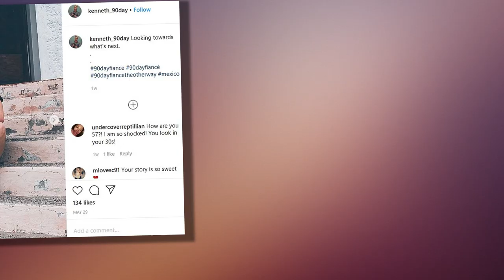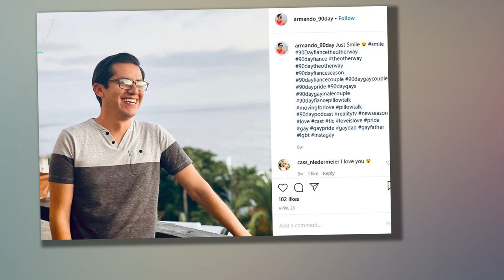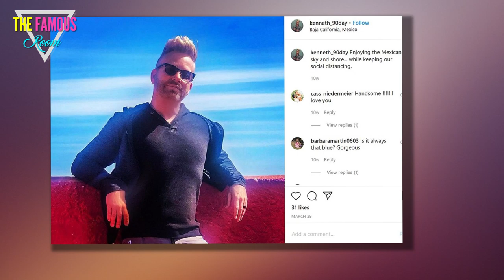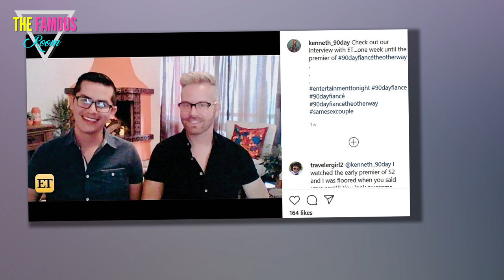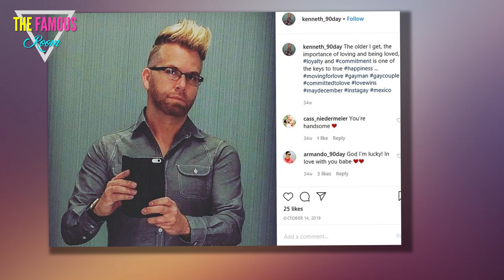Kenneth Niedermeier and Armando Rubio: Will the First Gay 90 Day Fiance Couple Make It? TLC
Fans are already choosing their favorite couples after 90 Day Fiance: The Other Way's Season 2 premiere introduced us to four of them.

Everyone loves Kenneth and Armando, the series' first gay couple. But can they stay together long enough to remind us that love is real?

Kenneth Niedermeier and Armando Rubio on Instagram
Kenneth Niedermeier is a 57-year-old grandfather (though he does not look it) from St. Petersburg, Florida.

90 Day Fiance: The Other Way Season 2 is following his story as he moves to Mexico to be with the man he loves.

Armando Rubio is 31 and from San Felipe, Mexico.

Both men are dads. In fact, that is how they met.

Kenneth Speaks to the Camera
Kenneth and Armando first met on a forum for gay dads.

Despite their 26-year age difference, they really hit it off.

Kenneth is a father of four adult children, including triplet daughters, via in vitro fertilization.

Armando has a young daughter named Hannah, who is just as cute as a button.

Armando Has Concerns
Kenneth was in two long-term relationships over the course of raising his children.

Neither of them ultimately panned out. That's how relationships go -- eventually, either they break up or someone dies.

Now, he's giving love another shot, even though his daughter Madison and grandson Cooper are currently living at home.

He loves his family, but he's willing to take the plunge in the name of love.

Kenneth is Excited
Armando's story is, frankly, heartbreaking. He was in the closet for most of his life.

His first relationship was with his friend, Hannah's mother.

He had grown up in an environment steeped in homophobia.

Because of this, Armando felt that marrying a woman and faking it was the only way to "be a man."

Armando Looks at Kenneth
When Armando came out to his then-wife, his family found out.

He was forced back into the closet.

For obvious reasons, he and his wife eventually separated.

It was not long after that separation that she was killed in a car accident, leving Armando as a single dad and, after a fashion, a widower.

Kenneth Niedermeier in the Sun
Kenneth and Armando, as we mentioned, found each other in a support group for gay dads.

Eventually, Kenneth was going to a wedding in California, so he found the time to spend a few days in Mexico with Armando.

These two are clearly head over heels for each other.

But Armando's business is on the same property where his family lives, and he warns that his community is homophobic.

Armando Rubio and Hannah Rubio
These two are going to have a lot of hurdles to jump, particularly when it comes to Armando's family.

But fans are hopeful that this potentially painful storyline will have a happy ending, unlike so many other couples.

(Real talk? There's a more than zero percent chance that I will cry during their story this season)

Will Kenneth and Armando make it on 90 Day Fiance: The Other Way?

Kenneth and Armando for 90 Day Fiance: The Other Way
There are a few clues, starting with Kenneth selling his house for $350,000 in July of 2019.

On November 30, he set off for Mexico, and even blogged about the trip.

As recently as April of this year, his daughter Madison made a social media post about how much she loves and misses her father.

These signs tend to point to a successful journey, don't you think?

Kenneth Niedermeier, Madison Niedermeier, Cooper
And there is more, because Kenneth and Armando have dropped one major hint that they're living happily ever after.

They have been doing interviews together -- multiple interviews -- while sitting side-by-side.

In light of the pandemic, interviews are all remote these days, but if they were really committed to hiding their endgame, they could have.

Armando could have done interviews in one room. Kenneth could have done them in another. None would have been the wiser, right?

Armando Rubio and Kenneth Niedermeier interviewed
Instead, we see them happily side-by-side. Honestly, this is a relief, because both men seem charming and unproblematic.

90 Day Fiance has enjoyed milkshake ducking its stars.

As Starcasm has noted, Big Ed Brown, Ricky Reyes, and Laura Jallali all came across as sympathetic and lovable when their seasons began.

But unlike those monsters, Kenneth and Armando don't seem to have any "other shoe" that's about to drop.

Armando Rubio and Kenneth Niedermeier, Couples Selfie
It's a shame, of course, that the franchise's first same-sex couple, Stephanie Matto and Erika Owens, got along so poorly.

The two are barely on speaking terms these days.

But now that the show has its first gay couple and first male same-sex couple, perhaps TLC is balancing out the drama.

No green card shenanigans, no gold digging, no creepers looking to exploit someone for sex. Just two gay dads in love.